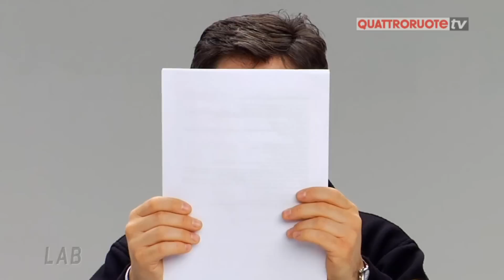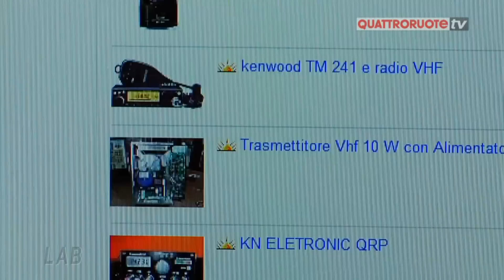Furto in auto senza scasso: colpa di una radio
Basta modificare una ricetrasmittente per aprire qualsiasi macchina. E rubare al suo interno. Ecco il tutorial di Quattroruote per difendersi dai ladri più tecnologici.